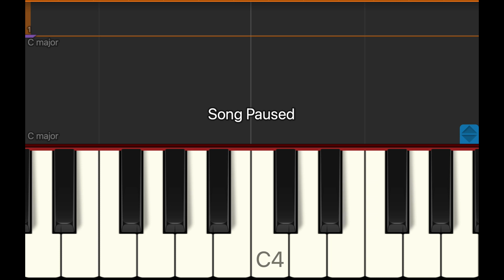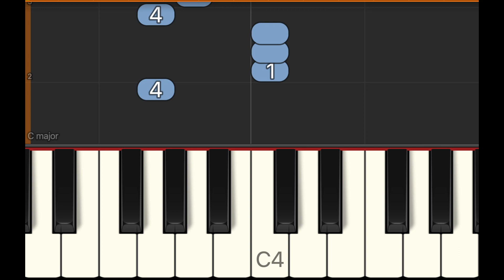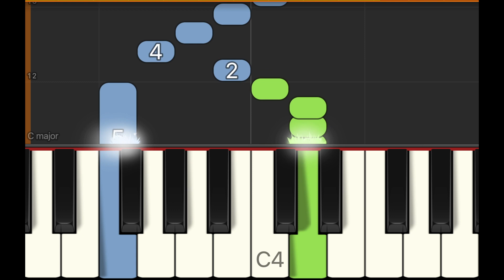🎵 Bingo ⏱️ Slow Speed 👶🏻🤲🏻 2 Hands Beginner